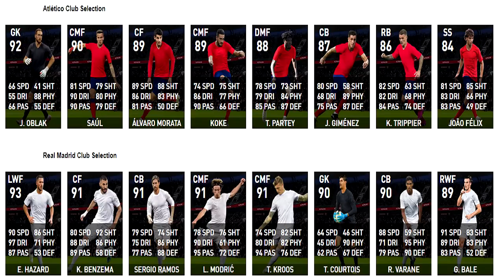DESTAQUES DA PRÓXIMA ATUALIZAÇÃO + RESENHA SOBRE O MODO MYCLUB E AS FAMOSAS MOEDAS! PES 2020 #20 !!!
DESTAQUES ARSENAL
DESTAQUES MANCHESTER UNITED
DESTAQUES ATLÉTICO DE MADRID
DESTAQUES REAL MADRID
HAZARD, AUBAMEYANG, DE GEA, JOÃO FÉLIX FEATURED
PES 2020 MYCLUB DESTAQUES

Parceiros: A Melhor Master League do Brasil!
Gerente Craque Pes: André  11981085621 (Whats)